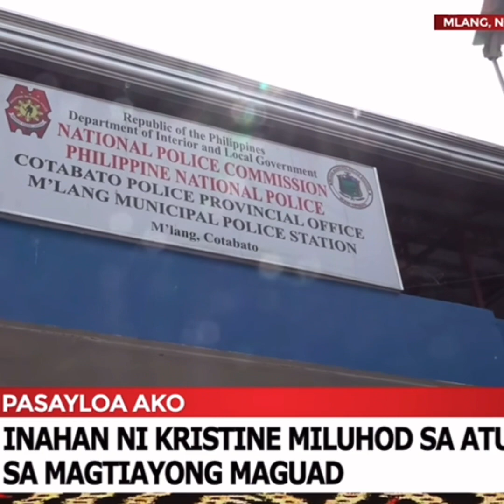INA NI KRISTINE LUMUHOD AT ABOT LANGIT ANG PAGHINGE NG TAWAD SA PAMILYA MAGUAD,DUMALAW SA SEMENTERYO